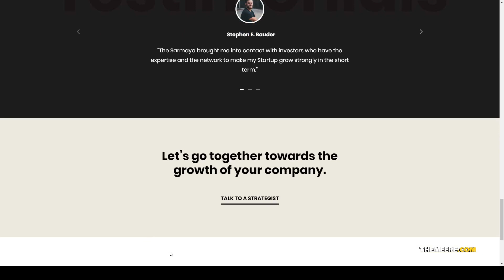Sarmaya Finance and Consultancy WordPress Theme advisor loans Build Website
Columns 4+

 Layout Responsive

 Tags advisor, analytical, audit, bank, broker, brokerage, business, consulting, corporate, finance, financial, insurance, loans, trader, trading